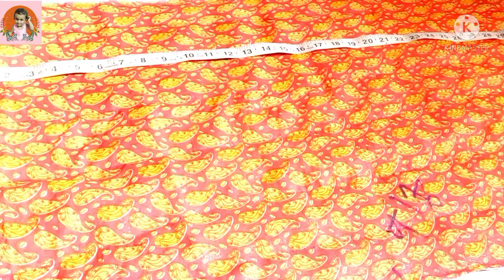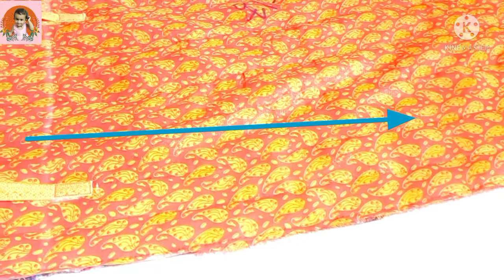travel bagबनाने का आसान तरीका/homemade travel bag cutting and stitching/zipper travel bag /shopping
Welcome to "Anamika tutorials"

travel bagबनाने का आसान तरीका/homemade travel bag cutting and stitching/zipper travel bag/shopping bag/mini shopping bag/bag/double zipper bag/big storage bag/big storage travelling bag /purse